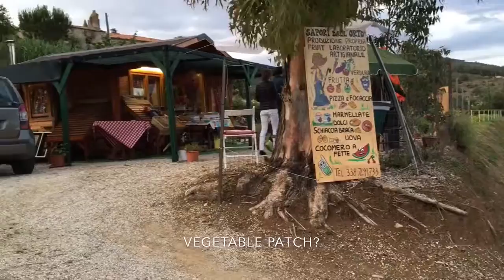Iron Tour Stage 5